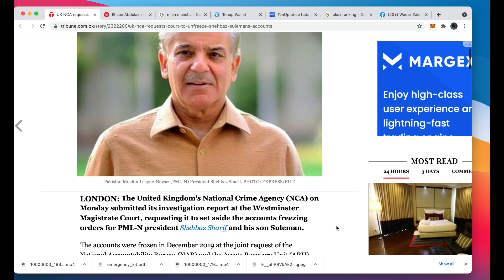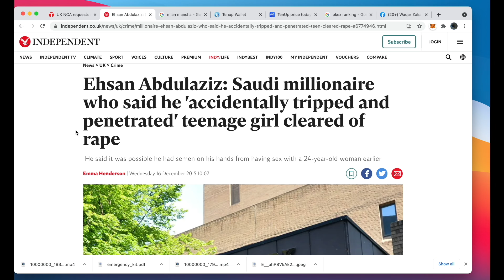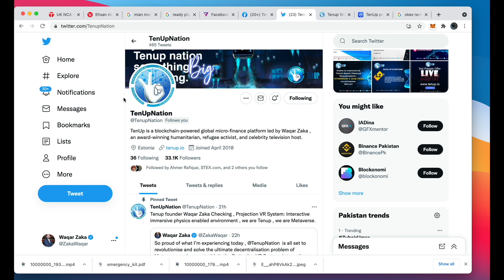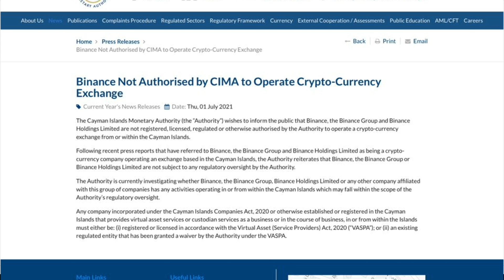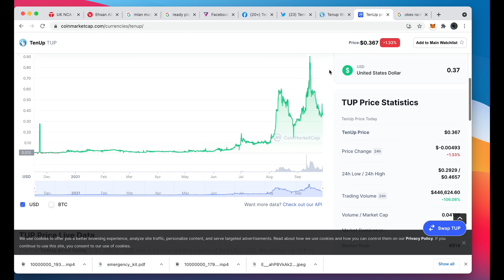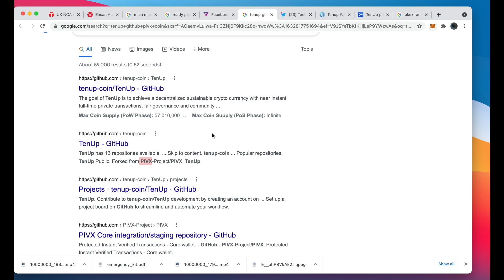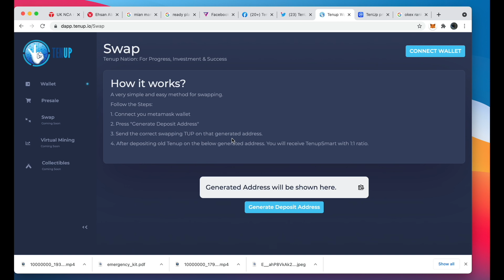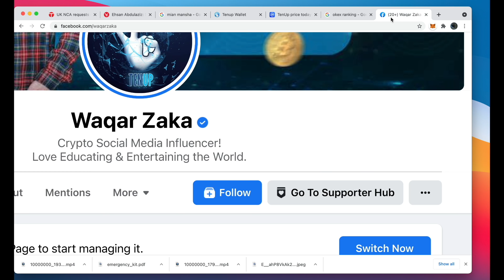PML-N corruption/money laundering? Cute research on UK court's decision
TenUp trading launch date, How to Swap, what to expect to complete Ten up Q/A session, clearing all confusions.